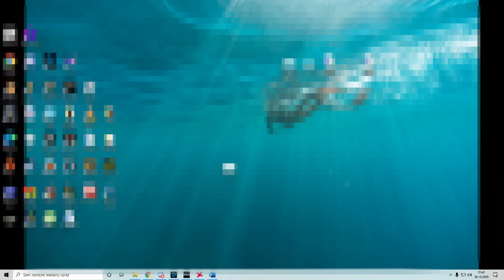Call Of Duty Warzone | Ultimate RAGE cz